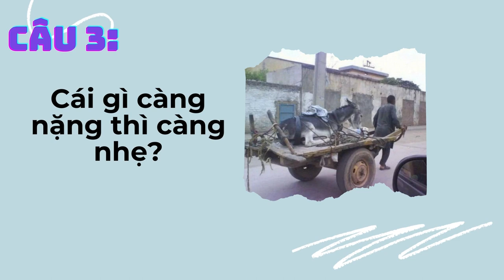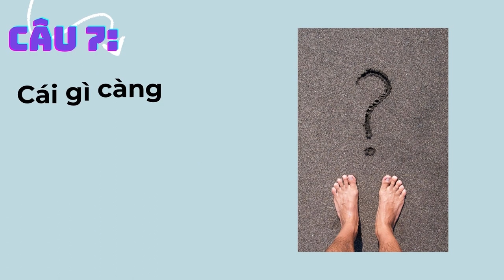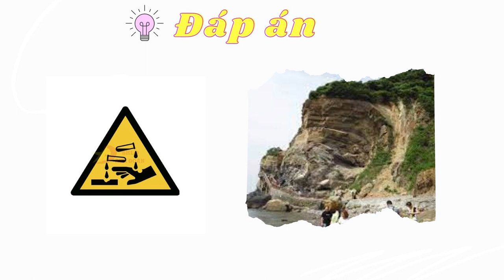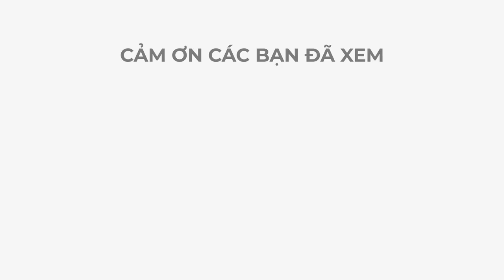Câu đố ngược đời thú vị